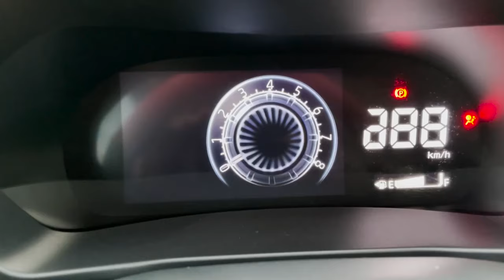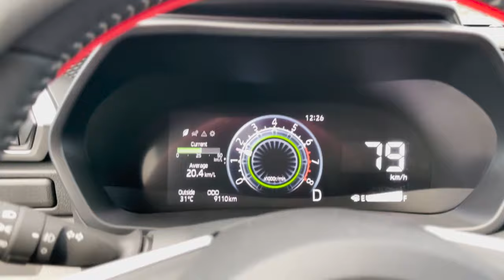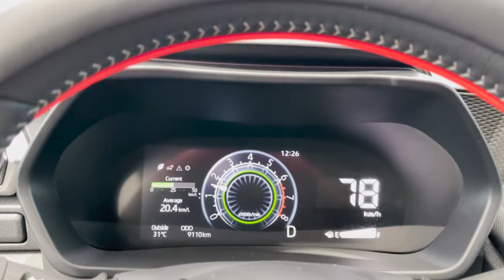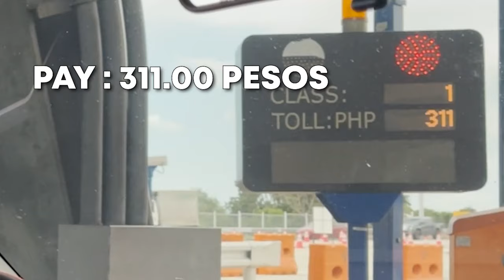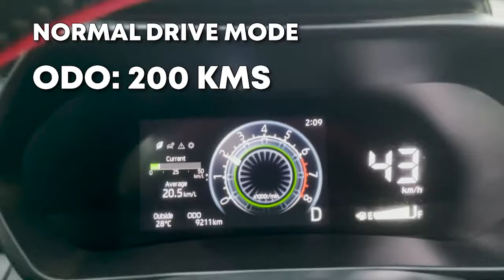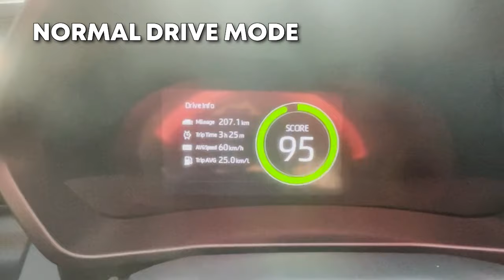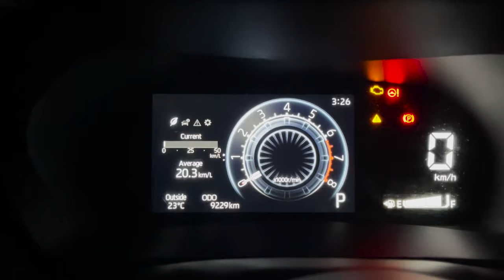GOING BAGUIO CITY VIA NLEX, SCTEX, TPLEX AND KENNON ROAD RAIZE - 2023 TRAVEL